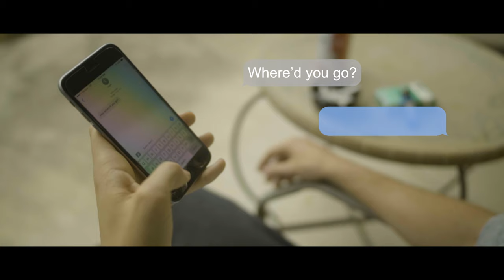"The Gamer" (2017) | A Clubhouse Films Production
The Gamer follows a young man the day after his fiance has left him. Now, he struggles to get back into the swing of his old life before he was engaged.